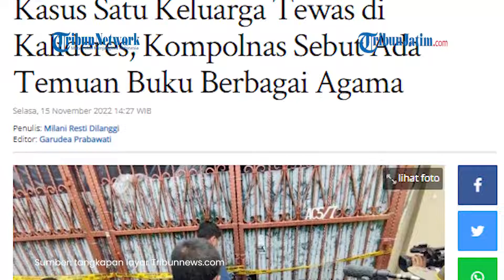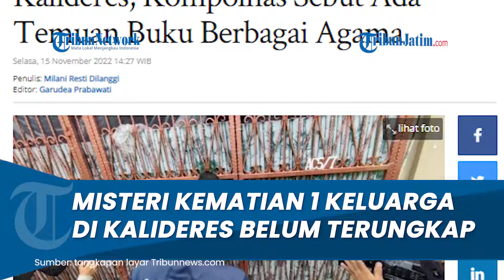Penyidik Tunggu Hasil Autopsi Labfor untuk Ungkap Misteri Kematian Sekeluarga di Kalideres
TRIBUNJATIM.COM - Penyebab kematian satu keluarga di Perumahan Citra Garden, Kalideres, Jakarta Barat, Jumat (11/11/2022) hingga kini belum terungkap.

Ketua Harian Kompolnas Irjen (Purn) Benny Mamoto mengabarkan saat ini pihaknya masih menunggu keluarnya hasil autopsi dari laboratorium forensik (labfor).

Setelah hasil autopsi keluar, kata Benny, barulah tim penyidik dapat membaca arah penyebab kematian ini.

(Tribunnews.com/Galuh Widya Wardani/Hendra Gunawan)

Artikel ini telah tayang di Tribunnews.com dengan judul Misteri Kematian 1 Keluarga di Kalideres Belum Terungkap, Penyidik Tunggu Hasil Autopsi Labfor,
Editor: Daryono